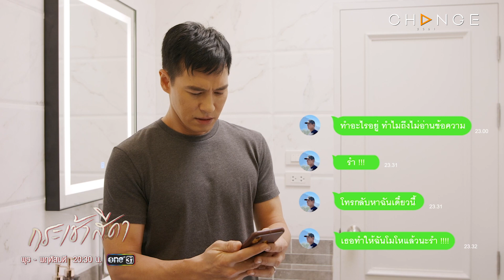กระเช้าสีดา - อารมณ์เสียเพราะเมียคนใช้ เลยมาระบายที่เมียตัวจริง /โถส้วมงง สารเลวแบบว้าวๆ [Highlight]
กระเช้าสีดา EP5
ทุกวันพุธ - พฤหัสบดี เวลา 20.30 น. ทาง